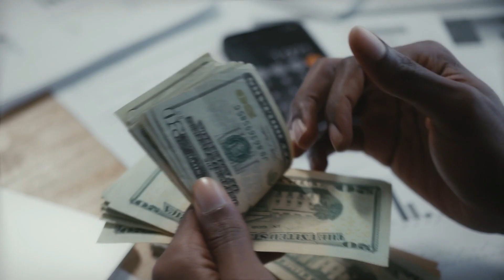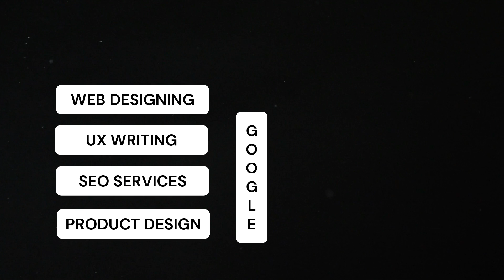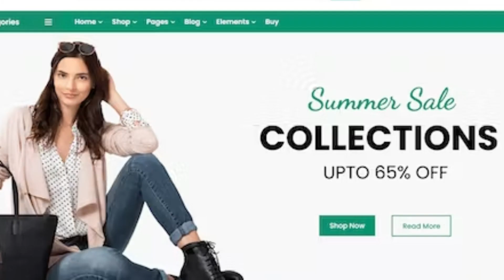Why You Should Reconsider Your Business Name...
Search engine keyword research is an important part of digital marketing and SEO. Strategizing keywords helps businesses optimize their content so it can be found more easily by the target audience. By understanding what people are searching for, companies can create content that meets those needs while also improving their visibility in web searches. This enables them to reach more potential customers and increase website traffic.

📍 Fluid Engine Starter Kit - Understand the power of the latest editor

🧑💻 $10k Custom CSS Course - Start your coding journey with a FULL, in-depth guide that will take you from 0 to 100 fast

Timestamps:
0:00 - 0:50 Intro & Summary
0:50 - 1:12 Product Vs. Need
1:12 - 2:00 The way you find the need
2:00 - 2:30 Google's primary goal
2:30 - 3:00 Example - Squarespace designer
3:00 - 3:45 Google Keyword Planner
3:45 - 4:15 Example - A cup
4:15 - 5:08 Understand how Google works
5:08 - 6:25 Bonus & Outro